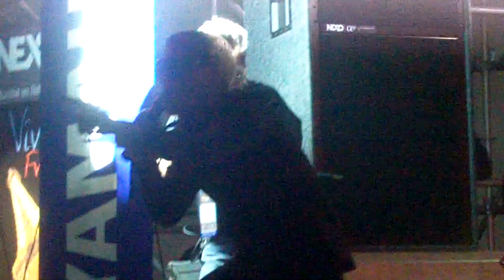Las Victimas del Doctor Cerebro - Ya no puedo @ Xpo Sound Check 22mar11